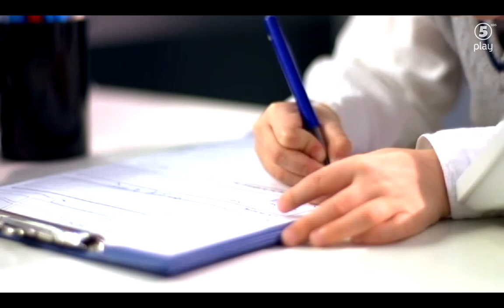Lilla Årskrönikan - Julvärd